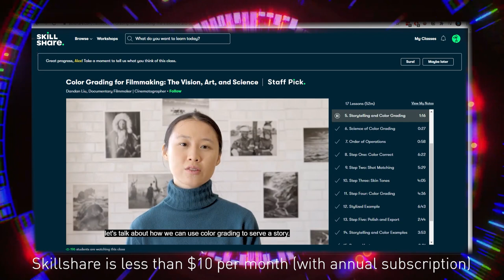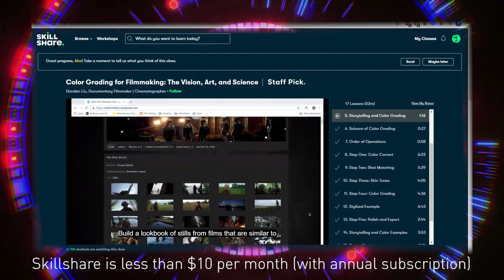Why We Bleep Podcast with SARAH DAVACHI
Today we talk vintage synths, musical process, long lost instruments and learning to listen more intently with one of the brightest stars of electro-acoustic music - Sarah Davachi!

If you enjoyed this episode, please share it!

Sarah Davachi image credit: Sean McCann